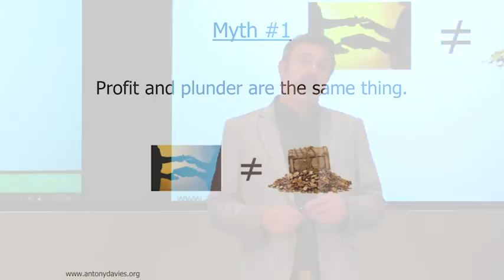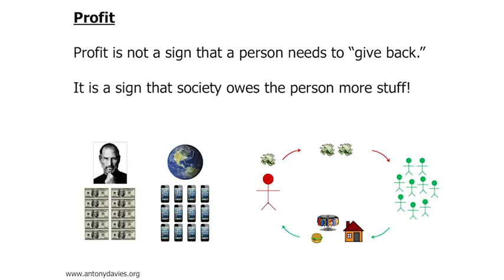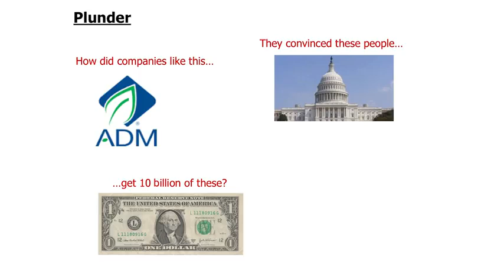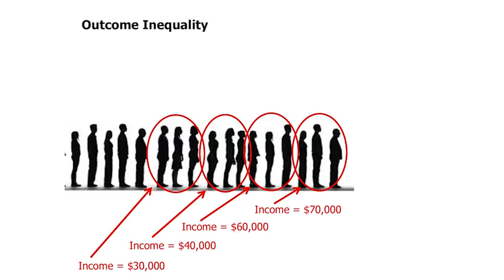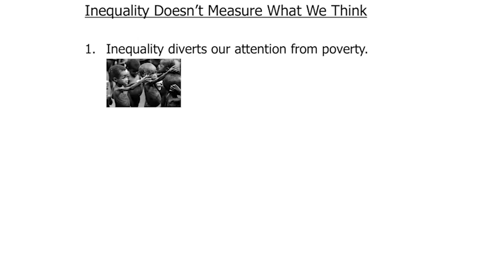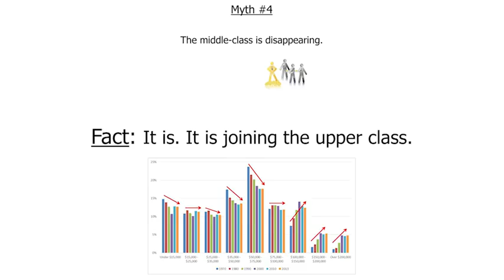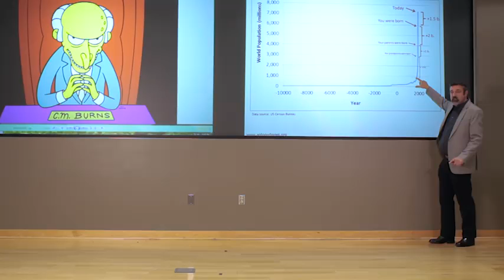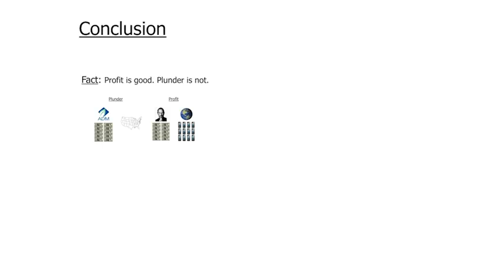Economic Inequality Explained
Source: Liberty Learning